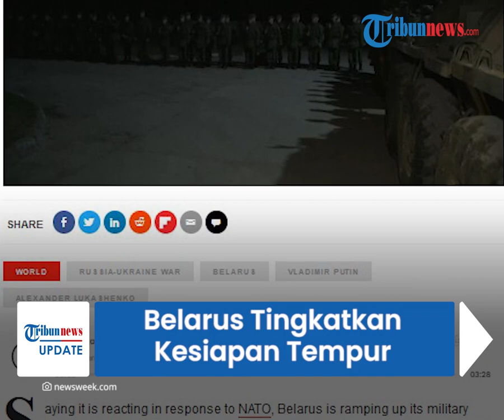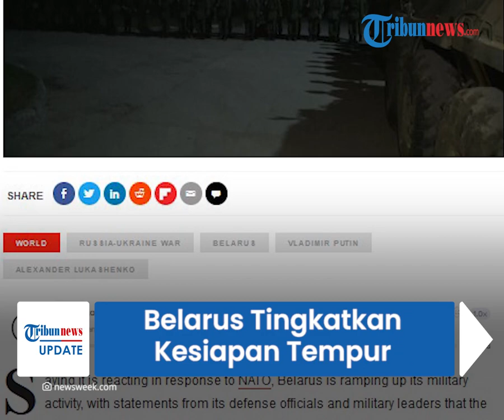Reaksi Belarus Melihat Aktivitas NATO di Perbatasan, Kini Tingkatkan Kesiapan Tempur Militernya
TRIBUN-VIDEO.COM - Negara tetangga sekaligus sekutu Rusia, Belarus kini semakin meningkatkan aktivitas militernya.

Tindakan itu diambil sebagai tanggapan atas latihan Defender Europe 2022 NATO.

Dengan begitu, Belarus akan lebih siap jika sewaktu-waktu terjadi pertempuran.

Informasi tersebut disampaikan Menteri Pertahanan Belarus Viktor Khrenin, pada Selasa (10/5).

Khrenin mengatakan Belarus telah memulai langkah kedua untuk memperkuat angkatan bersenjatanya.

Meningkatnya aktivitas militer NATO menjadi alasan utama tindakan itu dilakukan.

Dikutip dari Newsweek, Mayor Jenderal Viktor Gulevich kemudian menjelaskan beberapa langkah konkret yang sudah berlangsung.

Pertama, kelompok taktis batalyon telah maju ke arah operasional Barat dan Barat Laut.

"Sebagai bagian dari tahap kedua untuk memeriksa pasukan reaksi langsung, kelompok taktis batalyon maju ke arah operasional Barat dan Barat Laut," kata Gulevich.

Mereka diperkuat dengan pertahanan udara, pasukan rudal dan unit artileri.

“Untuk memperkuat mereka, pertahanan udara, pasukan rudal dan unit artileri sedang bergerak maju untuk memastikan fungsi tempur mereka,” katanya.

Sama seperti Menteri Pertahanan Khrenin, Gulevich menyebut hal itu sebagai tanggapan terhadap tekanan militer Barat.

Menurutnya, Amerika Serikat (AS) dan sekutu terus meningkatkan aktivitas militernya di dekat Belarus.

"Amerika Serikat dan sekutunya terus meningkatkan kehadiran militer mereka di dekat perbatasan negara bagian Republik Belarus," kata Gulevich.

Disebutkan bahwa dalam enam bulan terakhir, jumlah pasukan NATO meningkat dua kali lipat.

"Dalam enam bulan terakhir, akumulasi pasukan meningkat dua kali lipat, baik dari segi kuantitas maupun kualitas," katanya.

Namun, komentar dari Gulevich mengenai Ukraina menimbulkan kekhawatiran bagi Ibu Kota Belarus, Minsk.

Setelah menahan diri dari mengambil tindakan langsung dalam perang Rusia sejauh ini, Minsk kemungkinan akan mempertimbangkan kembali status resminya sebagai non-kombatan.

(Tribun-Video.com)